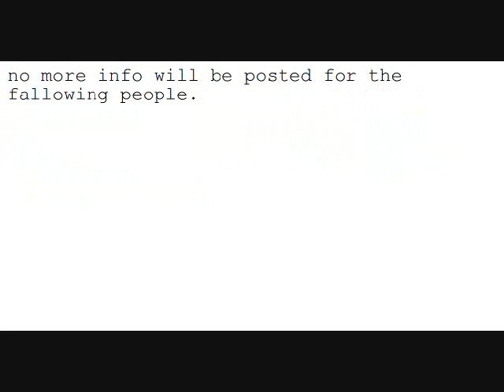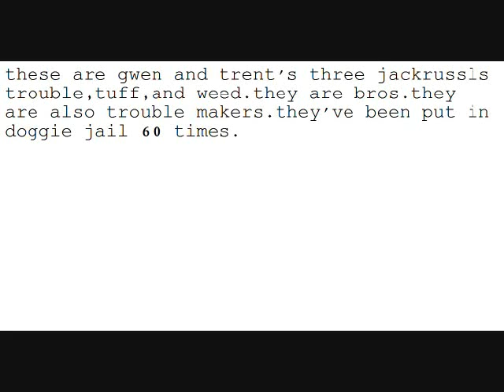preveiw of td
its new and cool its a mix between tda and final destination with a result of...TOTAL DESTINATION(TD)!hey i just thought of a new charecter her name is talyn u will see her in different eposodes.